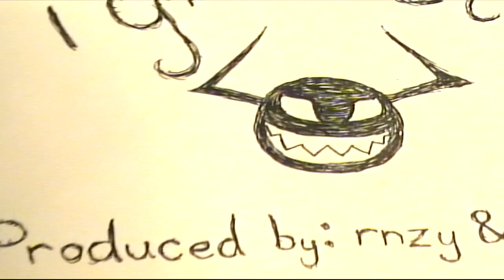Fight Cluub - Skell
Fight Cluub music video
Shot by Sam Lomas
Mixed & mastered by @111wishingwell
Produced by rnzy & hxbibiii